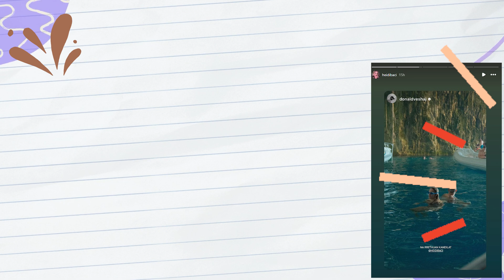Donald Veshaj per here te pare kerkon ndihmen e Heidi Baci...Ja per çfare?!